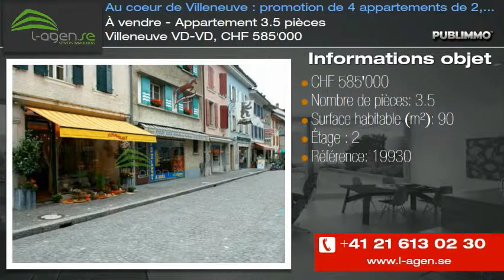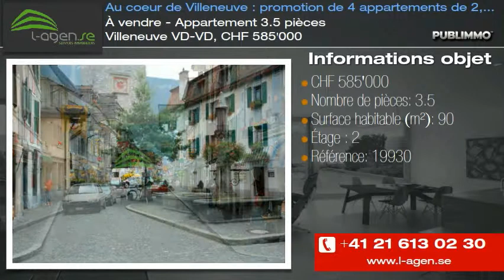À vendre - Appartement 3.5 pièces Villeneuve VD-VD, CHF 585'000